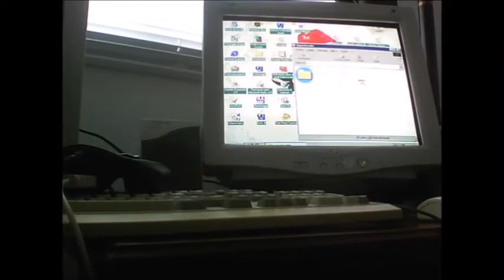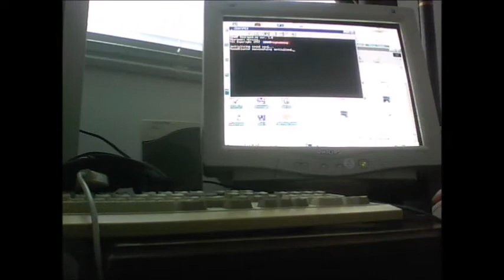Présentation de la manette de jeux Gravis pc gamepad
Présentation de la manette gravis pc gamepad. Version avec le son amélioré et quelques retouches.